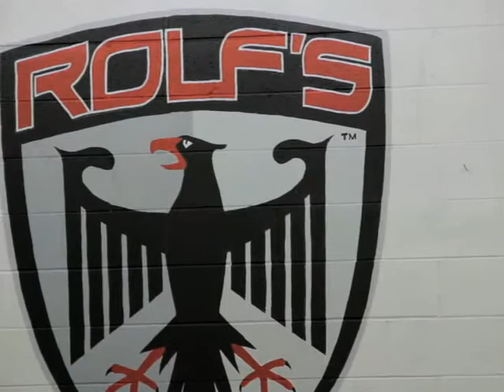Rolf's Import Auto Service, Lakewood, WA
Repairs Performed For Close to 40 years, Specializing in the Following Makes: Bmw, Mercedes, Porsche, Audi, Volkswagon, SMART, Mini Cooper, Volvo and Land Rover. We understand that you don't want to entrust your vehicle to just anybody.